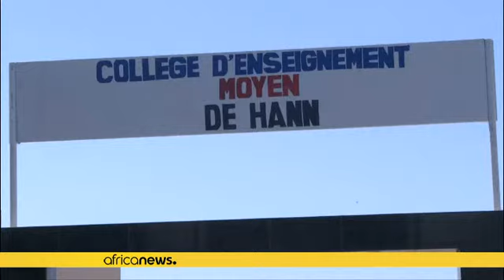Au Sénégal, Emmanuel Macron promet 200 millions d'euros pour l'éducation [no comment]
Les gouvernements du Sénégal et de la France accueillent conjointement le Partenariat mondial pour l'éducation, une initiative qui aide 65 pays en développement à assurer l'éducation de base de chaque enfant. Emmanuel Macron a déclaré lors de la conférence de financement que la France s'engagerait a donner 200 millions d'euros (248 millions de dollars) pour soutenir le fonds international pour l'éducation.…